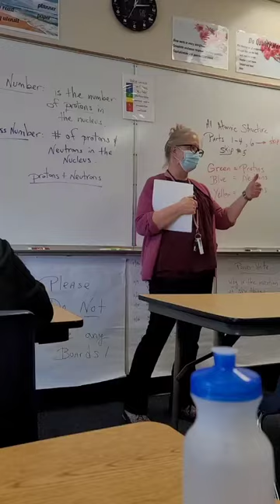Wyoming Indian Middle School Day in the Life of a WIMS Student Spring 2022